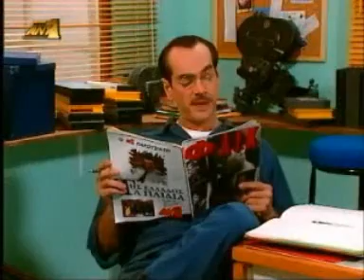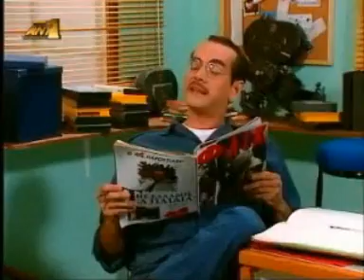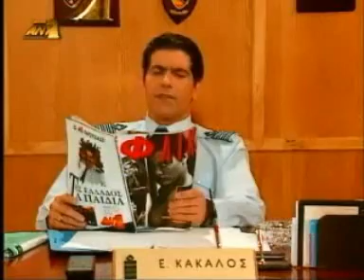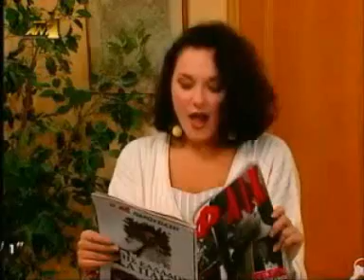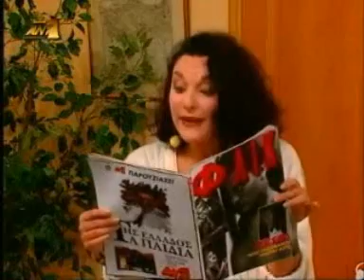tis ellados ta paidia - skypse eylogimeni - part 1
Της Ελλάδος Τα Παιδιά

Σκύψε Ευλογημένη - Μέρος 1
guest star : Γκουσγκούνης

Κάκαλος, Βλάχος, Ντάλας, Πλαπούτας, Καραβανέας, Χλαπάτσας

Γιάvvης Μπέζoς, Νίκoς Αλεξίoυ, Κώστας Ευριπιώτης, Γιάvvης Σαββιδάκης, Δημήτρης Φραγκιόγλoυ, Φρόσω Λύτρα, Ρένια Λουϊζίδου και o Γιάvvης Καπετάvιoς